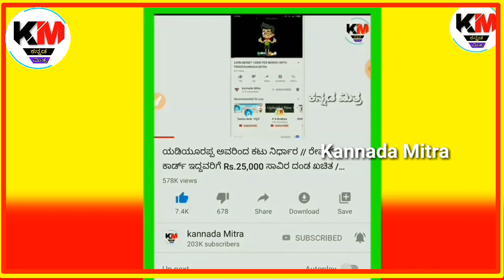2020 ರೈತರ ಸಂಪೂರ್ಣ Rs. 2 ಲಕ್ಷ ರೂಪಾಯಿ ಸಾಲ ಮನ್ನಾ // ರೈತರಿಗೆ ಭಾರಿ ಭರ್ಜರಿ ಕೊಡುಗೆ // ರೈತರ ಸಾಲ ಮನ್ನಾ ಯೋಜನೆ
2020 ರೈತರ ಸಂಪೂರ್ಣ Rs. 2 ಲಕ್ಷ ರೂಪಾಯಿ ಸಾಲ ಮನ್ನಾ // ರೈತರಿಗೆ ಭಾರಿ ಭರ್ಜರಿ ಕೊಡುಗೆ // ರೈತರ ಸಾಲ ಮನ್ನಾ ಯೋಜನೆ 2020.